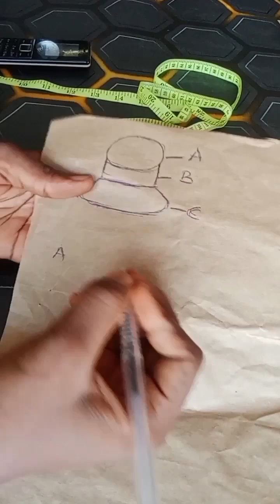How To Calculate,Draft And Cut A Reverse-able Bucket Hat./pattern drafting.